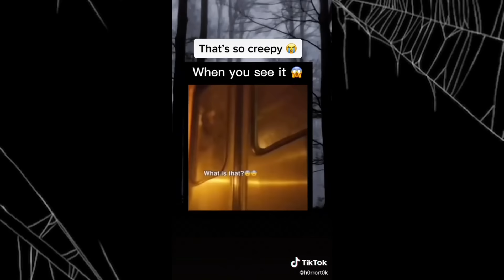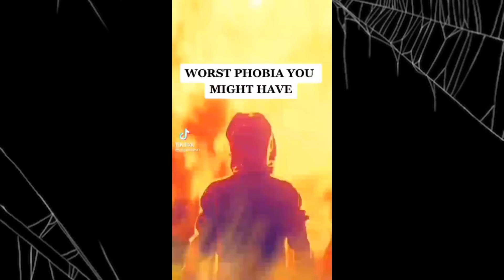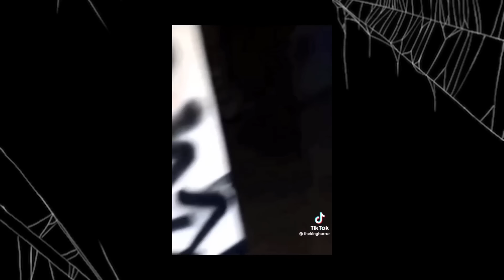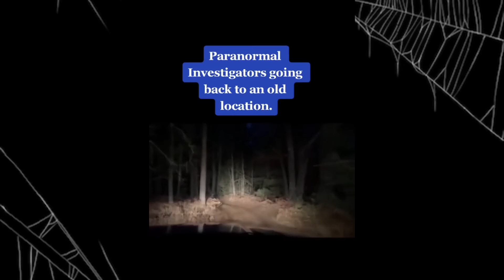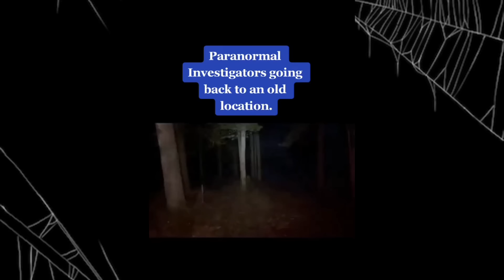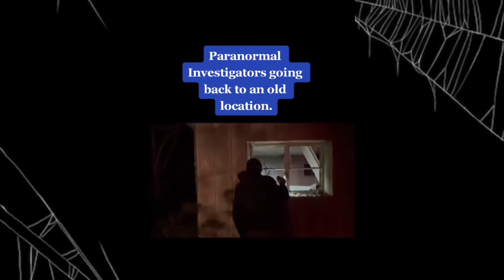CREEPY Videos I Found on TikTok #13 | Don't Watch This Alone ⚠️😱